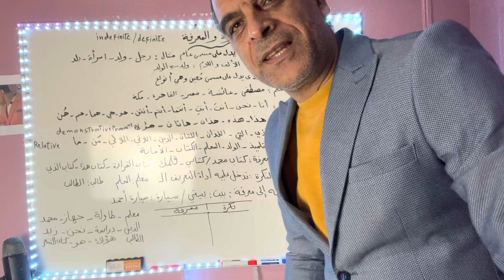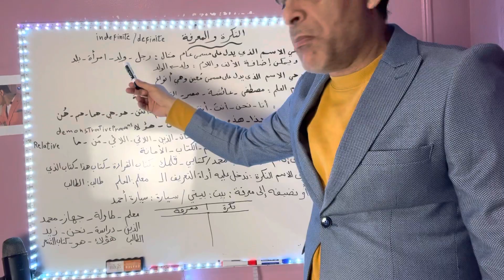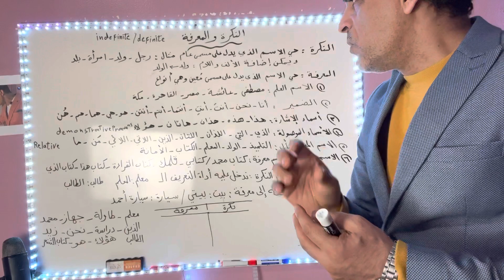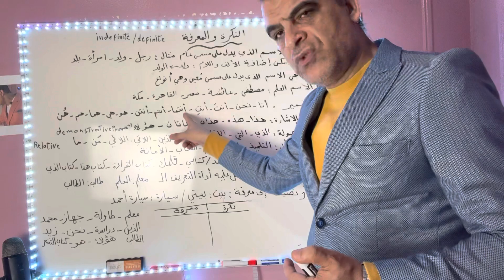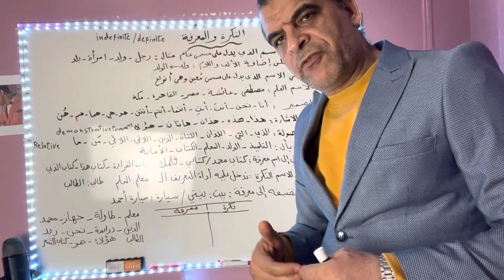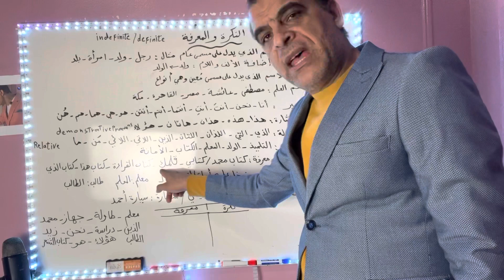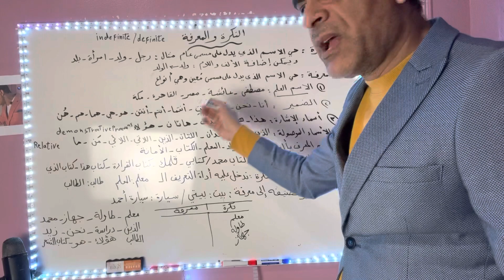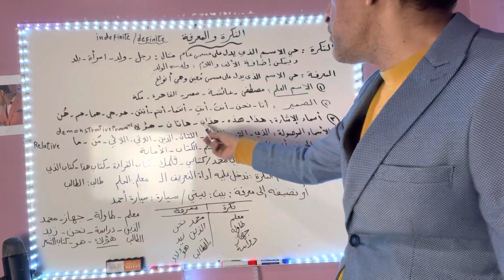indefinite. Definite النكرة والمعرفة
الاسم النكرة هو ما يدل على مسمى عام
الاسم المعرفة هو ما يدل على معين